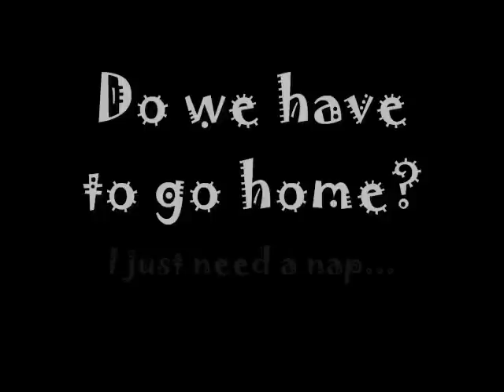Russell Mania 2010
At the Sunshine State Jack Russell Terrier Club's Russell Mania trials, Jack did flats and hurdles racing as usual, enjoyed thunder tunnel and his all-time favorite, lure coursing. He also did his first go-to-ground (novice) and passed. He ran his first official agility course (novice on-lead). Jack and I have only done a handful of practice runs and one 30 minute intro lesson a few months ago. This was Mike's first time doing any agility handling. I think they did great.